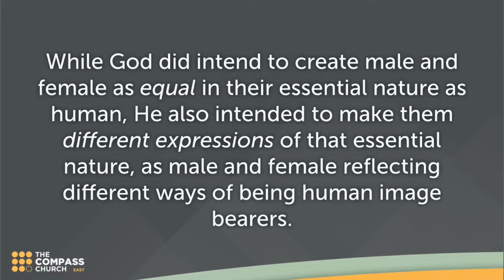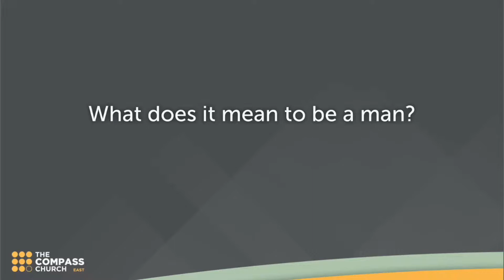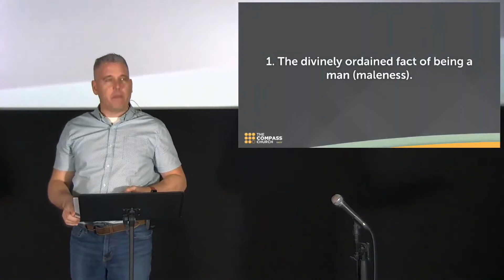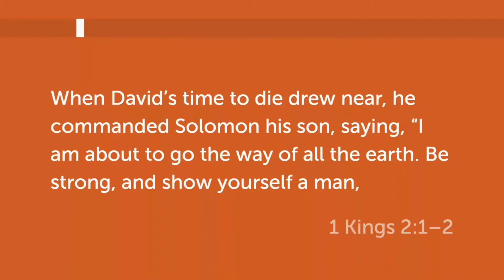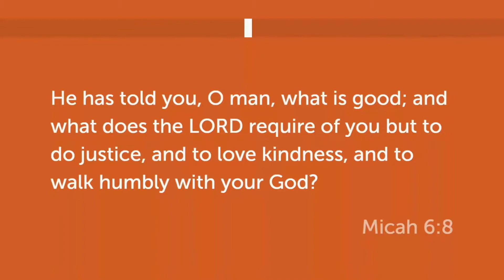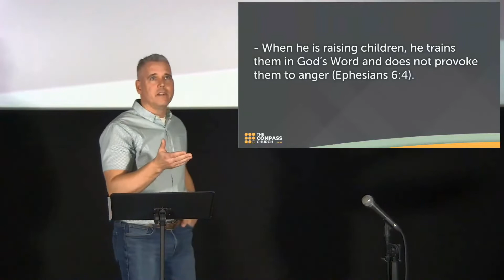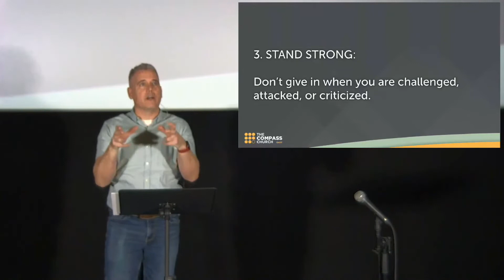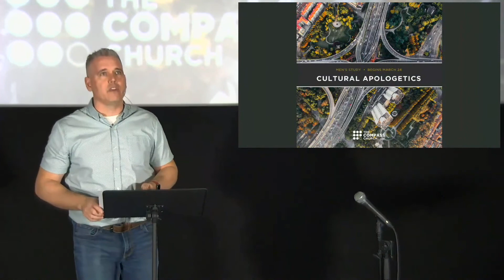All Part of God's Good Design | Family Matters - Ep. 02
We continue looking at the family and, in particular, what it means to be a man made in the image of God.

We are a multi-congregational church in Regina, SK that exists to point people to Jesus.